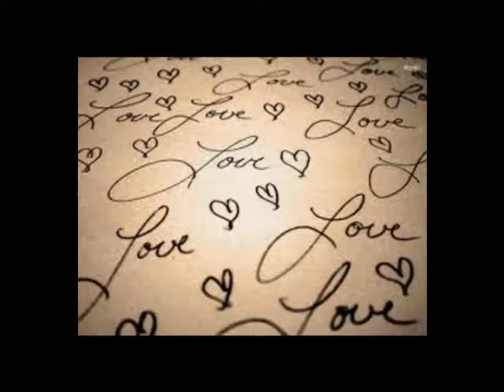Something stupid - Letní déšť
Strašická Pohodovka